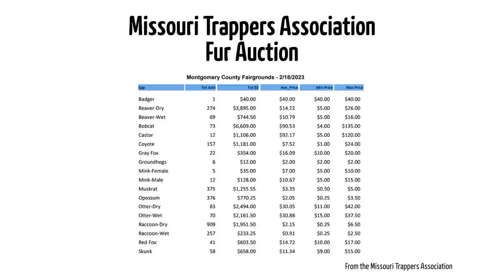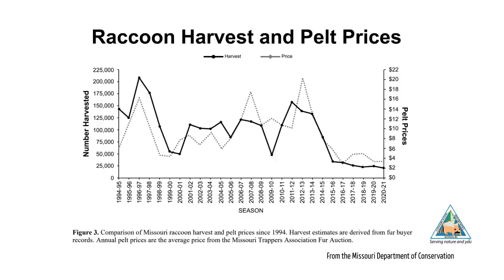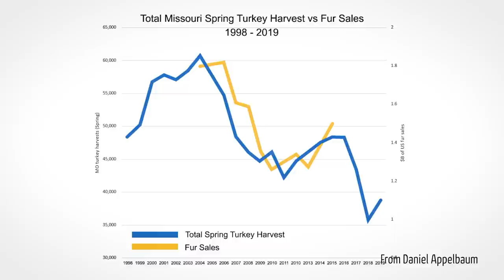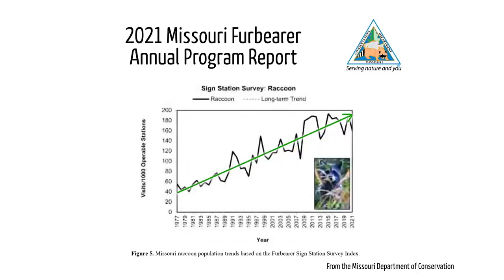139 Predators Trapped: How This is Impacting Turkey Populations! (758)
This video sheds light on the benefits of trapping and how it aids in the sustainable management and preservation of turkey populations.

Trapping can be a tool for wildlife managers and conservationists to maintain healthy turkey populations especially when paired with quality habitat.

In this educational video, we'll discuss rising nest predator numbers and how habitat improvement techniques and trapping can contribute to the overall welfare of turkey populations.